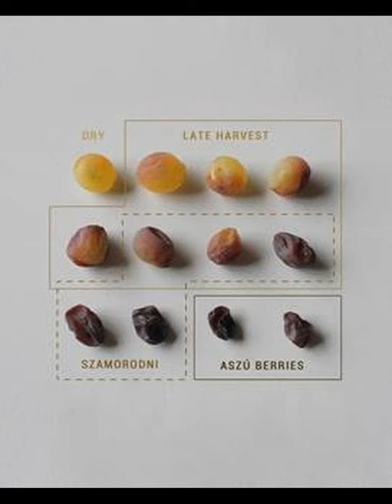Auf ein Glas Wein mit Beata Keszler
Hallo und herzlichen Willkommen zur 17. Ausgabe von „Wein verstehen leicht gemacht“. Heute runden wir die Süßwein-Reihe mit dem Interview zu Tokaj-Weine mit Beata Keszler ab. Beate ist gebürtige Ungarin und arbeitet seit Jahren in unterschiedlichen Funktion in der Weinbranche. Sie ist ausgewiesene Expertin für ungarischen Wein und damit auch für Tokaj. Mit ihrer Firma DeeWine bietet sie Dienstleitungen im Bereich digitales Marketing in der Weinbranche an. Solltet Ihr noch Fragen zum Thema Tokaj haben oder ihren Service in Anspruch nehmen wollen, freut sie sich von Euch zu hören.

Wie immer fangen wir im Gespräch mit einer kurzen Selbstvorstellung an bevor wir uns dem Tokaj-Wein widmen. Zunächst sprechen wir über die Geschichte des Tokajer Weines und über die Region, aus der er stammt. Weiter geht’s mit den Rebsorten und den verschiedenen Herstellungsmethoden und Weinstilen. Wir verkosten folgende zwei Weine:

- Grand Tokaj Samorodni 2013
- Grand Tokaj Aszu 5 Puttonyos 2013

Abschließend hat Beata noch ein paar Restaurantempfehlungen im Tokaj und eine Einladung auf ihren ProWein-Stand.

Wer meinen Podcast finanziell unterstützen will kann das auf meiner Infoseiten zur Unterstützung und Teilnahme meines Podcasts machen oder direkt bei:

Die Links zu den Hintergrundinfos findet Ihr wie auf der Folgenwebpage.

Euer Florian
(Weinakademiker | WSET Diploma in Wine and Spirits)

Chapters:
00:00:15 Begrüßung & Einleitung
00:05:27 Beata Keszler stellt sich vor
00:14:10 Geschichte des Tokajer Weins
00:19:40 Terroir, Lagen & Klima
00:25:02 Rebsorten
00:27:45 Tokaj-Stile und Herstellung
00:39:06 Weingut Grand Tokaj
00:42:00 Verkostung #1
00:55:45 Tokaj als Speisebegleitung
00:59:50 Verkostung #2
01:02:30 Jahrgänge und Preise
01:05:30 Zusammenfassung & Einladung auf ProWein
01:10:06 Weine für die nächste Episode
01:12:20 Ausblick & Verabschiedung